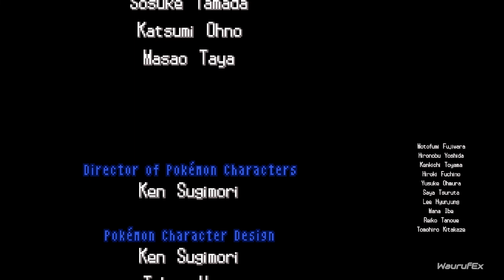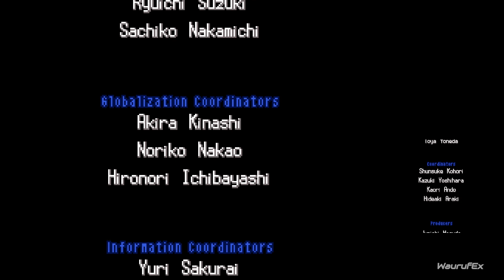Pokémon Black Version NDS Gameplay Walkthrough Part 19 [No Commentary]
"Welcome to my Pokémon Black Version NDS Gameplay Walkthrough! In this playthrough, I'll be embarking on an adventure through the Unova region, capturing Pokémon, battling trainers, and taking on the Pokémon League. Join me as I explore every corner of the region and uncover all the hidden secrets along the way. Whether you're a Pokémon fan or just love gaming, this walkthrough is perfect for you. Sit back, relax, and enjoy the journey with me! And remember, there's no commentary in this video, so you can fully immerse yourself in the gameplay. Let's catch 'em all!"